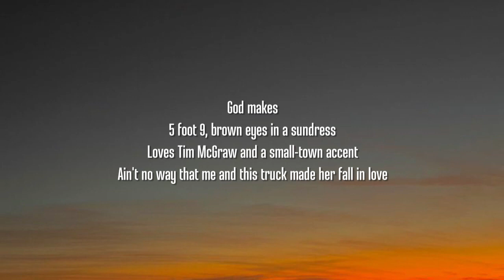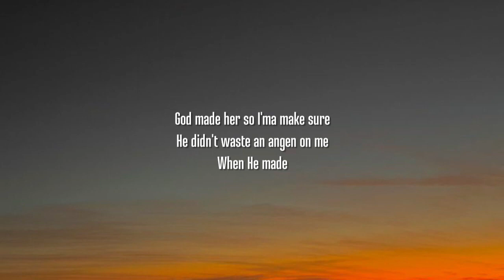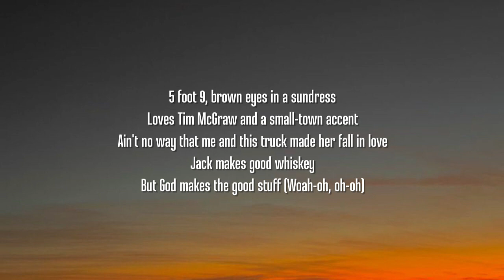Tyler Hubbard - 5 Foot 9 (Lyrics)